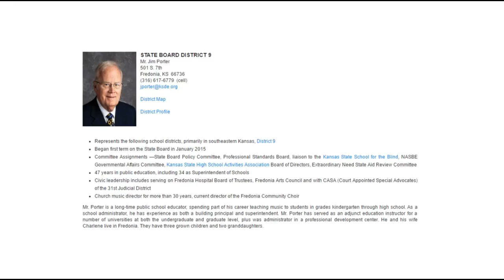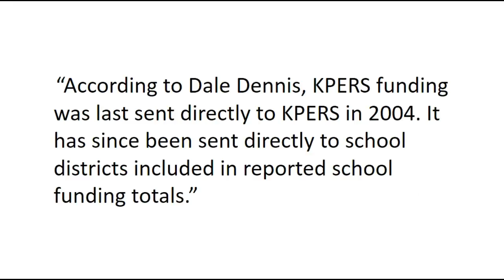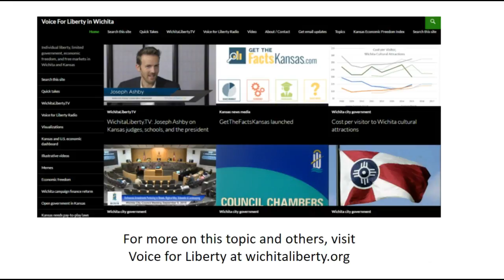KPERS payments and Kansas schools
There is a claim that a recent change in the handling of KPERS payments falsely inflates school spending. The Kansas State Department of Education says otherwise. For more about this topic, see: